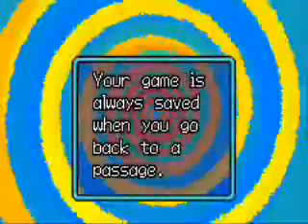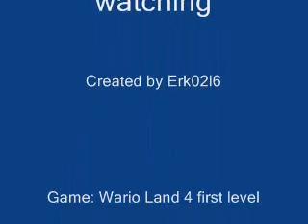Wario Land 4-first level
Wario land!